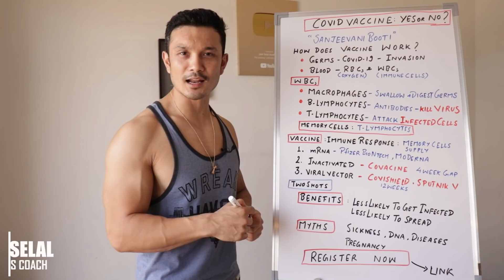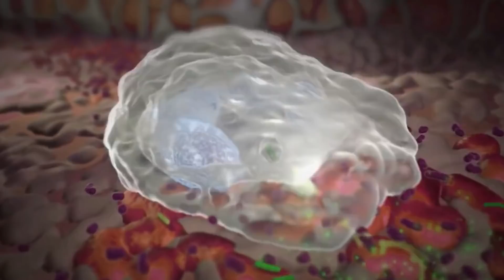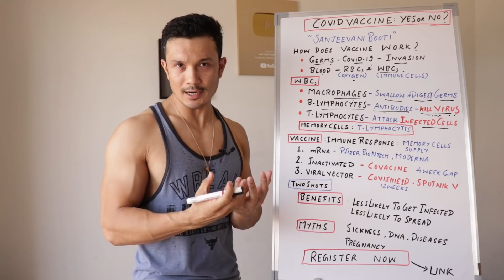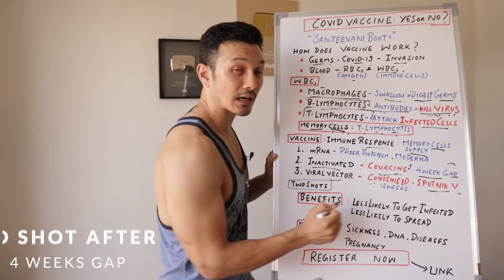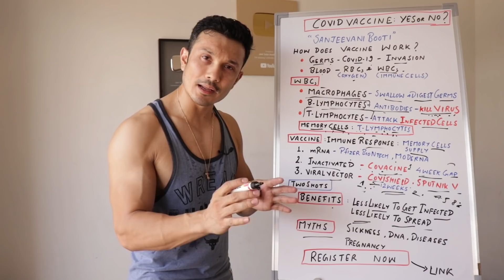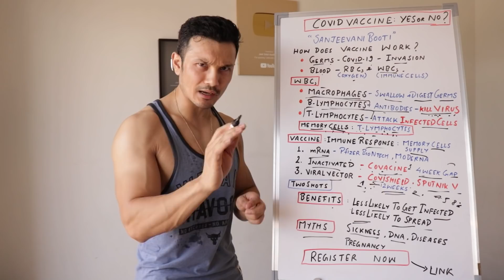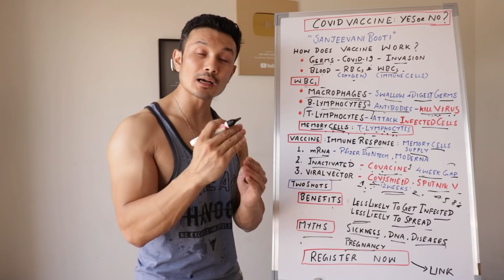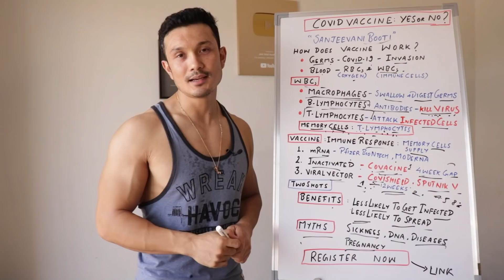SHOULD you TAKE COVID Vaccine? MYTHS and FACTS [ जानिये COVID वैक्सीन लगवानी चाहिए या नहीं ]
COVID VACCINE 💉 MYTHS & FACTS by Health & Fitness Coach Jeet Selal
Sports & Exercise Science, SC coach, Ms Sports Management & Marketing from UNITED KINGDOM & AUSTRALIA.

00:00 - Start
00:04 - Story of Sanjeevani Booti
00:59 - Covid Vaccine Intro
01:58 - How Vaccine Work
03:24 - WBC's Role
05:10 - Memory Cells
06:29 - Types of Vaccines
07:45 - Vaccine Shots & Efficacy
09:04 - Benefits of Vaccine
09:59 - Which Vaccine to Take?
10:38 - Myths about Vaccine
13:39 - Israel going No Mask
14:13 - California going No Mask
14:58 - My Recommendations
16:11 - End Note